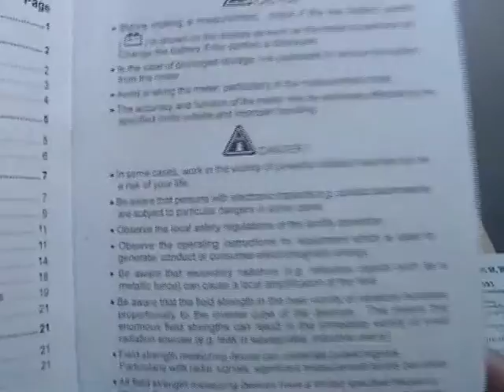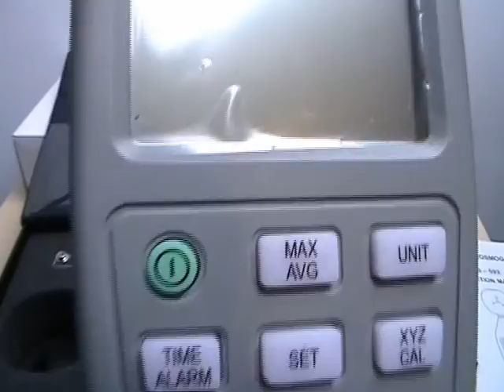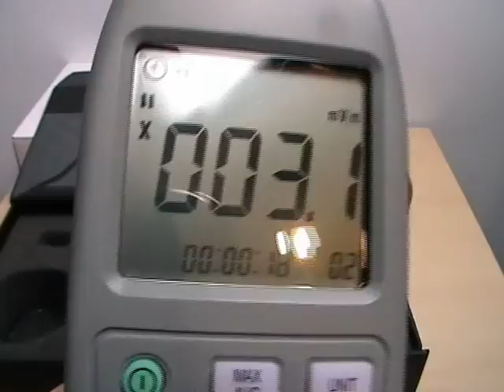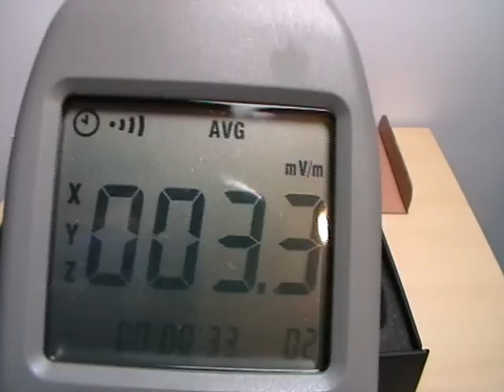TES TES-593 ElectroSmog Meter 10MHz - 8GHz unpack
Features:
10 MHz to 8.0 GHz frequency range
For isotropic measurements of electromagnetic fields
Non-directional isotropic  measurement with three-channel measurement probe
High dynamic range due to three-channel digital results processing.
Configurable alarm threshold and memory function
High frequency RF electromagnetic wave field strength measurement.
Mobil phone base station antenna radiation power density measurement
Wireless communication applications CW,TDMA,GSM,DECT
Wireless LAN Wi-Fi detection, installation
Spy camera,wireless bug finder
Cellular/Cordless phone radiation safety level
Microwave oven leakage detection
Personal living environment EMF safety
RF power measurement for transmitters